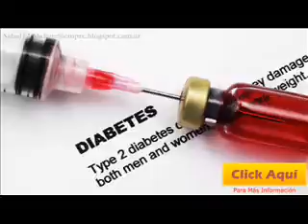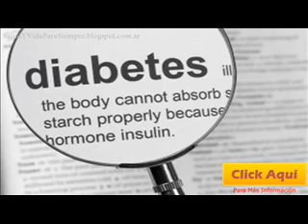Lentes De Contacto Google Miden Glucosa